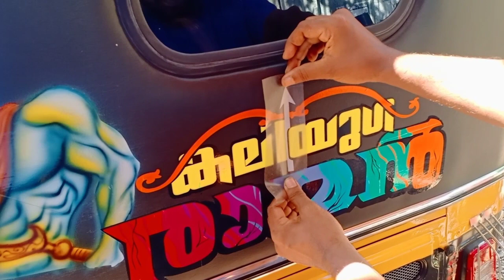Outstanding work. Auto graphic work. art work